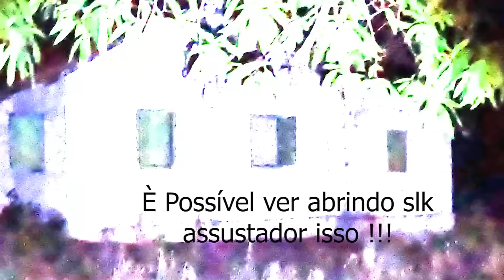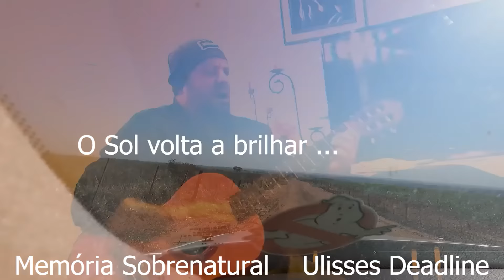O Lampião da Meia Noite 6 Ele andou no forro desta casa quando segurei o coração dele em minhas mãos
Algo jamais visto , pois nesta casa o mal andou no forro na minha presença foi assustador e espetacular , Também pude segurar o coração desta besta assustadora , Pois aqui a muito tempo um homem foi pedir uma ajuda ao vizinho e ao voltar para casa por volta da meia noite foi surpreendido por algo jamais descoberto , e agora após deixar a vida reaparece nas florestas do local aonde abriga em uma casa , pois quem já viu diz que quando ele aparece aonde toca fica as marcas de tua mão . pois tua alma vaga neste lugar em busca de teu coração